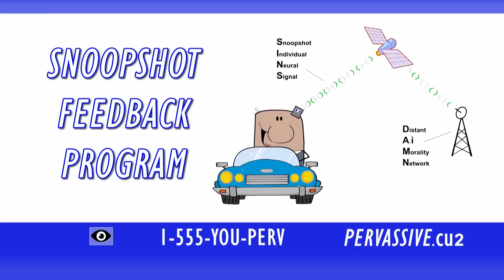Pervassive Insurance Future TV Commercial Parody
This home-brewed video, for my personal web site FutureForAll.org, is about the future of privacy. How much private information are you willing to give up for a little savings or convenience?

Here are some other technologies that bug my privates:

-Internet sites that gather and share my personal information and internet activity.
-Search engines that show ads for products that I searched for yesterday. That's creepy!
-'Free' email services that use artificial intelligence to scan my email and display relevant ads to the side.
-GPS tracking devices.
-Genetic profiling
-Being monitored to discover my shopping habits.
-Facial recognition cameras in public.
-Tracking eye movement

Most technologies listed above have a good reason to be used, or it would simply be called spying. For example, I choose, (by not opting out), to allow my search engine and browser to save and sell my internet activity to make my web experience faster, easier and free.

I hope that this video helps bring attention to some of these privacy issues so people can decide for themselves.